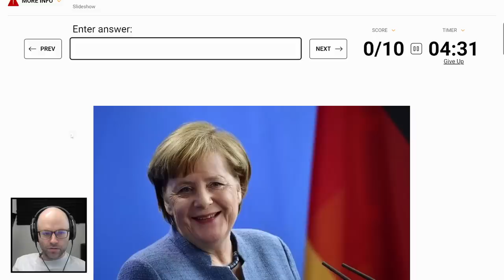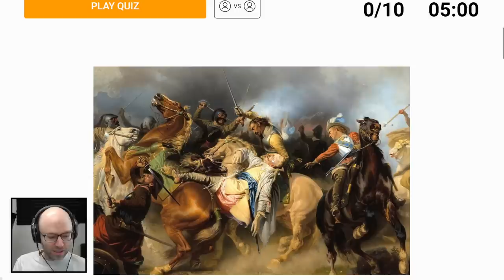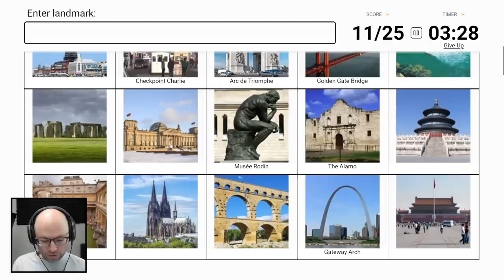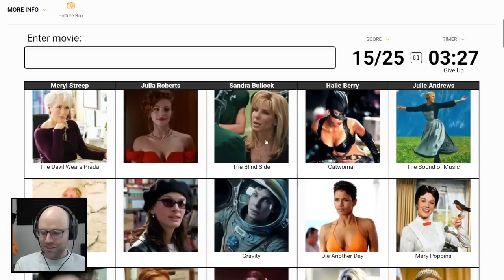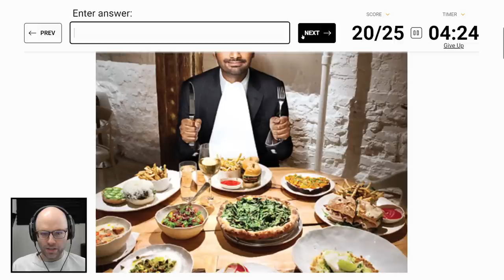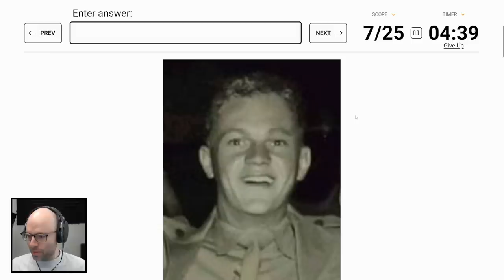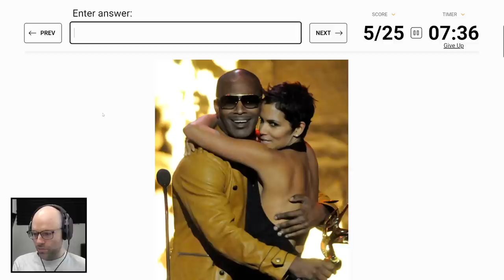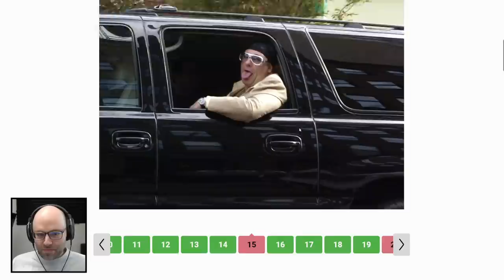Who took these photos (Sporcle)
This was taken from my stream on November 10th, 2022!